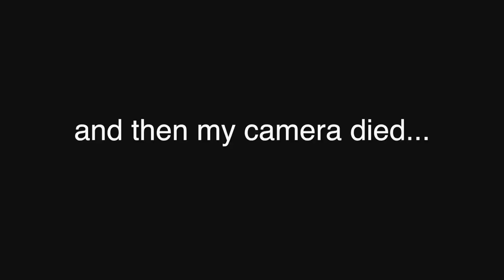VINTAGE SHOPPING & WHOLE FOODS TASTE TEST